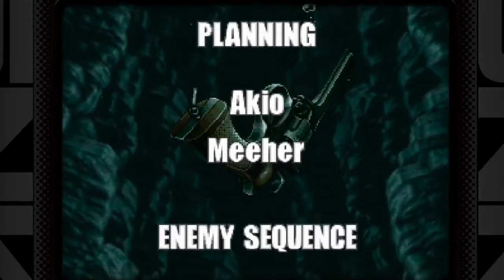Best Of Best Friends: Metal Slug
The Rebel Army is kicking up a fuss! Time for two soldiers to go in and absolutely wreck their shit at least 3 times in a row. Things will get increasingly insane from here…

0:00 Metal Slug 1
7:20 Metal Slug 2
16:55 Metal Slug X
24:32 Metal Slug 3